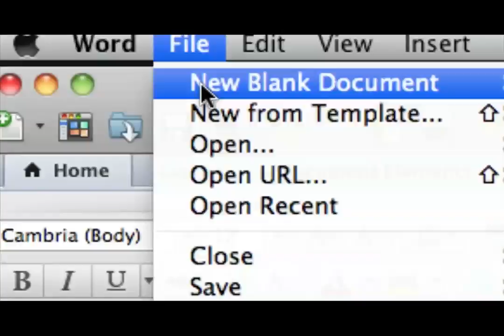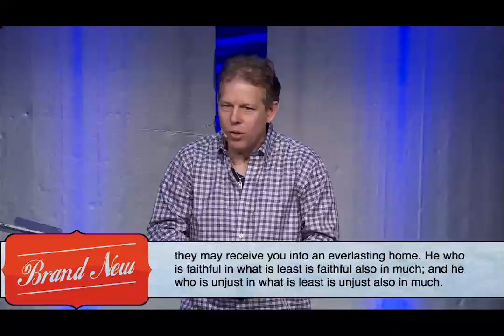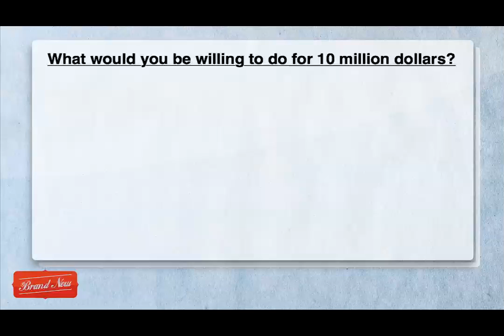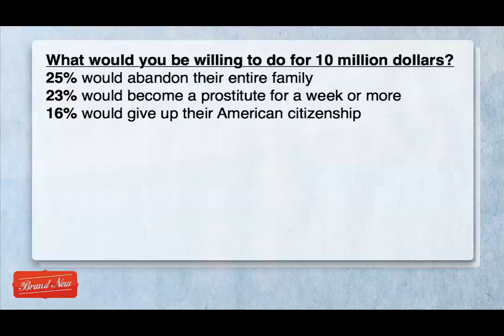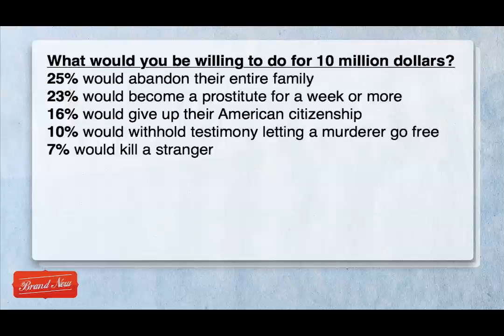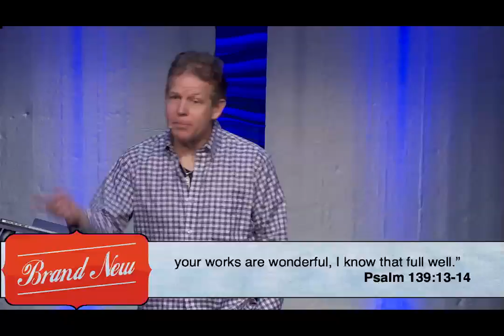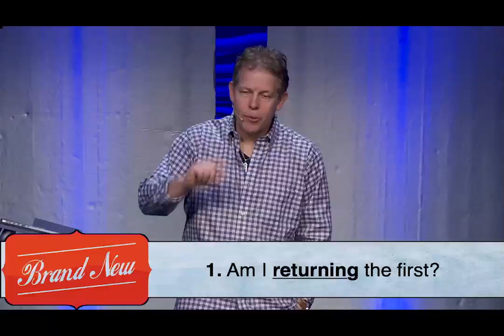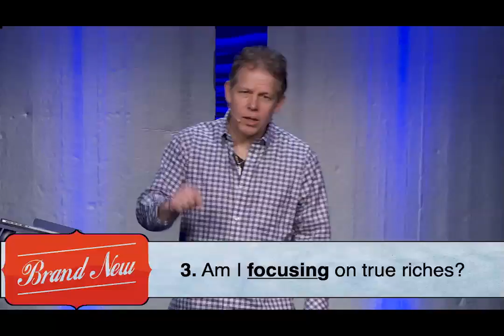Brand New: New Finances | Pastor Andy Meade | 01/29/2017